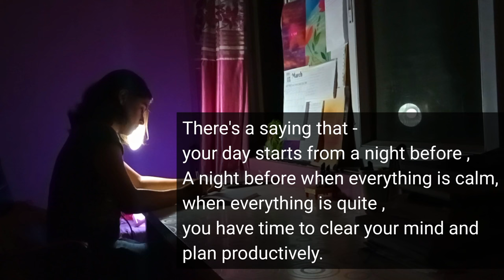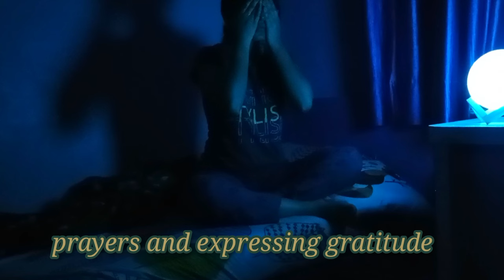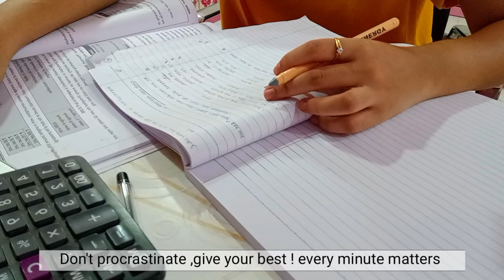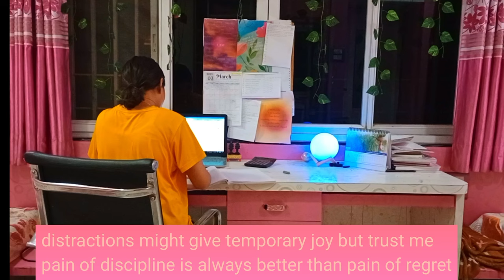STUDY VLOG📚🖋️|A day in life of CA student|productive days in my life ✨|CA exam preparation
Hello everyone ✨
My name is Gauri Kiran kokate
I am a CA intermediate (group 1 cleared) preparing for May 2024 .in this silent vlog I would take you through my day .

People also search :
a day in life of ca student
ca student life
a day in life of ca aspirant
ca student study day
12 hour study day
Day in life of a ca student
ca foundation
study routine
study vlog daily
study routine of a ca aspirant,
12 hour study vlog,
study day,
a day in life of ca student vlog,
a day in the life of a ca student,
day in the life of students
24 hours study routine ca student
ca student
how to study 10 hours for ca foundation